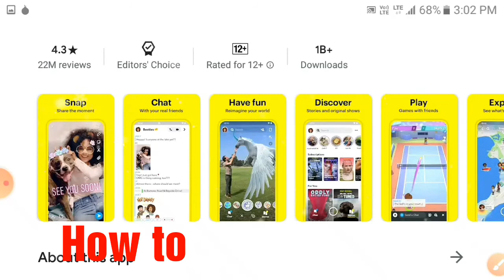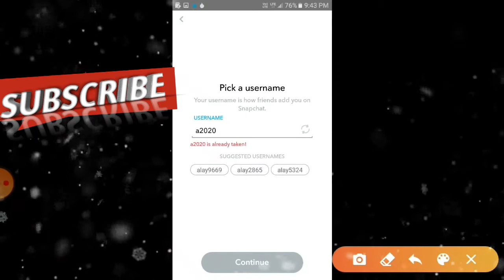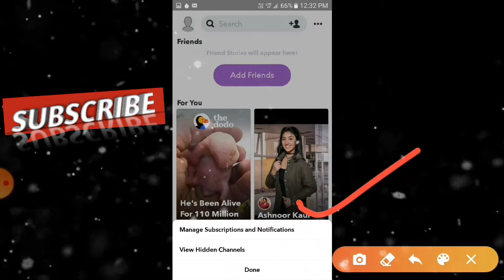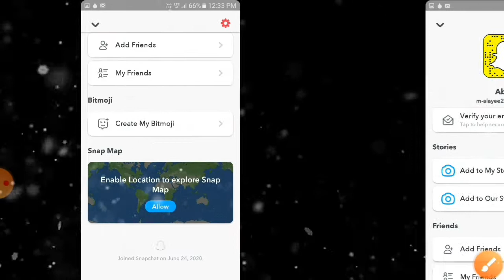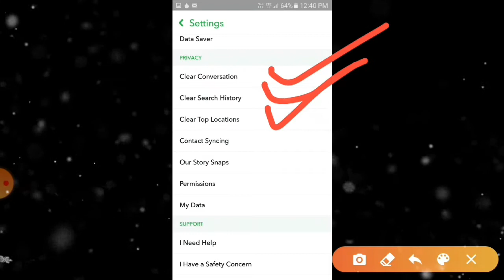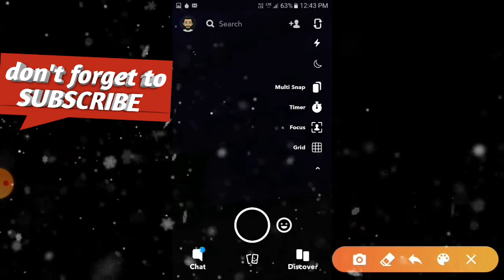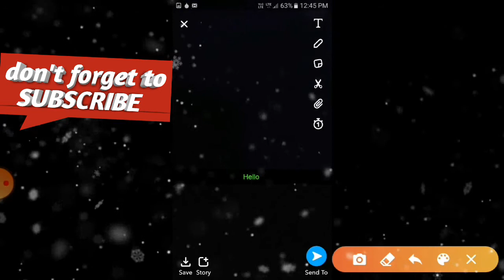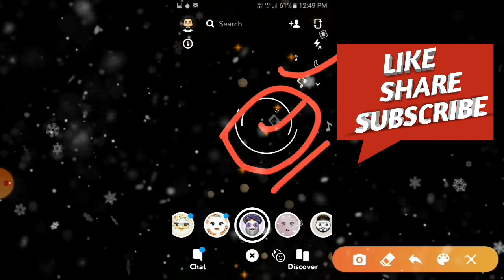snapchat How to use Snapchat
Log In • Snapchat
Log in to Snapchat. Username or Email.
Password. Forgot Password. Log In. New To
Snapchat?Sign Up. Company. Snap
Inc.CareersNews. Community.
Log In
Sign Up
Sign Up for Snapchat · Snapc
PEOPLE ALSO ASK
Is Snapchat safe for sexting?
How do you use snap chat?
Was Snapchat originally made for sexting?
What is the main purpose of Snapchat?
Feedback
Download • Snapchat
Life's more fun when you live in the moment! :)
Download Snapchat for iOS and Android, and start
Snapping with friends ..
Snapchat is a multimedia messaging app
developed by Snap Inc., originally Snapchat Inc.
One of the principal features of Snapchat is that
pictures and messages are usually only available
for a short time before they become inaccessible
to their recipients. Wikipedia
Original author(s): Evan Spiegel; Bobby Murphy;
Reggie Brown
Initial release date: 8 July 2011
Developed by: Snap Inc.
Operating system: Android, iOS
Size: 180.3 MB (iOS); 53.18 MB (Android)
Programming languages: Python, JavaScript,
Сосоа, РHP
Videos
YouTube · BreakThelnternet
YouTube · Sna
How to use Snapchat
whoSnapchat
who to use snapchat
who viewed my snapchat location
who to delete snapchat account
who can view my story snapchat
who blocked me on snapchat
who made snapchat
who to change username on snapchat
whoever keeps reporting my snapchat
who created snapchat
who can see my story on snapchat
what Snapchat
what are streaks on snapchat
what is snapchat score
what is the use of snapchat
what to snapchat your crush
what is snapchat app
what is my eyes only on snapchat
what are snapchat spectacles
what is the password of snapchat
what is the new snapchat update
what is snapchat plus
howSnapchat
how to reverse on snapchat
how to change username on snapchat
how to change your snapchat username
how to increase snapchat score
how to get your snapchat score up
how to slow down a video on snapchat
how to deactivate snapchat account
how to allow camera access on snapchat
snapchat kya hai
snapchat kaise chalate hain
snapchat kaise chalaye
snapchat kya hai hindi
snapchat ki id kaise banate hain
snapchat ko kaise use karte hain
snapchat kaise use kare
snapchat story
snapchat song
snapchat ki photo gallery me kaise laye
snapchat hacks
snapchat baby filter
snapchat viral videos
snapchat streak ideas
snapchat photo ideas
Snapchat login
Snapchat messages
Snapchat download
Snapchat for Pc
Snapchat sign up
Snapchat delete account
Snapchat Support
India
Google
English
हिन्दी
with me